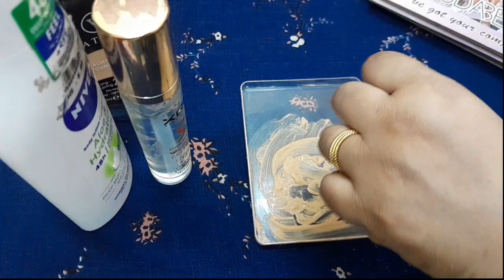parlour Secret Glowing Base | Glowing Base For Daily Use| Waterproof party Base Makeup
Parlour Secret Glowing Base | Glowing Base For Daily Use | Waterproof party Base Makeup // Mahi Fashion